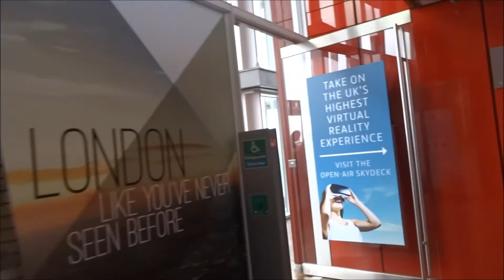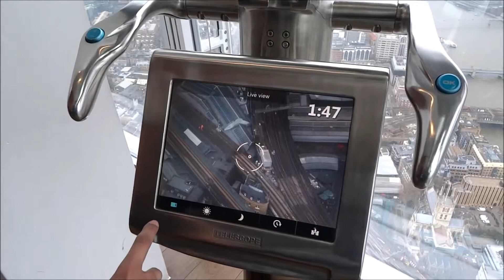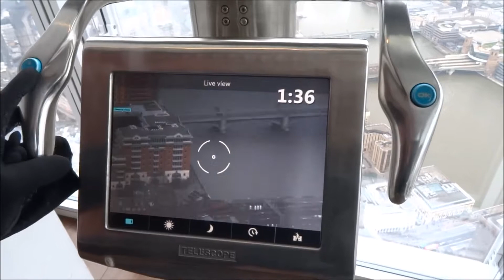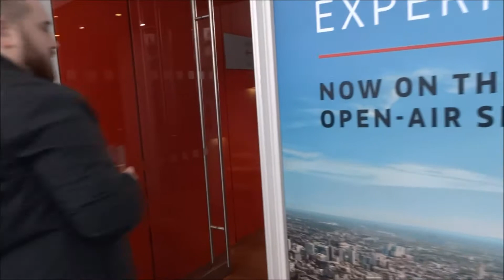LONDON TOUR | The View from The Shard London, England [HD]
This video was filmed with a Sony Cyber-shot DSC-HX50

The Shard, also referred to as the Shard of Glass, Shard London Bridge and formerly London Bridge Tower, is a 95-storey skyscraper, designed by the Italian architect Renzo Piano, in Southwark, London, that forms part of the Shard Quarter development. Standing 309.7 metres (1,016 ft) high, the Shard is the tallest building in the United Kingdom, the tallest building in the European Union, the fourth-tallest building in Europe and the 96th-tallest building in the world. It is also the second-tallest free-standing structure in the United Kingdom, after the concrete tower of the Emley Moor transmitting station. It replaced Southwark Towers, a 24-storey office block built on the site in 1975.